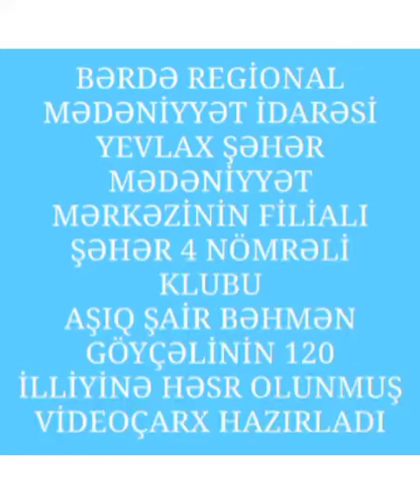Yevlax şəhər M.M filialı olan şəhər 4nömrəli klubu Aşıq şair Bəhmən Göyçəlinin 120 illiyi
Bərdə Regional Mədəniyyət İdarəsi Yevlax şəhər Mədəniyyət Mərkəzinin filialı olan şəhər 4nömrəli klubu Aşıq şair Bəhmən Göyçəlinin 120 illiyi ilə əlaqədar videoçarx hazırlayıb